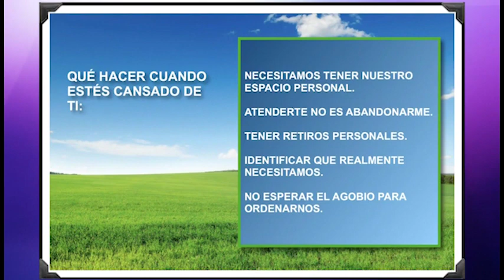La solución para el estrés!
Julio Bevione nos visita en nuestra casa Buena Vida, y con él hablamos para saber qué hacer cuando sentimos cansancio, agobio, desazón.

Vemos que hay formas de reconectarnos, analizando las razones por las que hemos llegado a ese estado, y tomando tiempo para nosotros mismos, de la misma forma que lo tomamos para atender a los demás. Nuestro amigo nos orienta para encontrar la forma de superar estos momentos, y recuperar el contacto con nuestro ser.